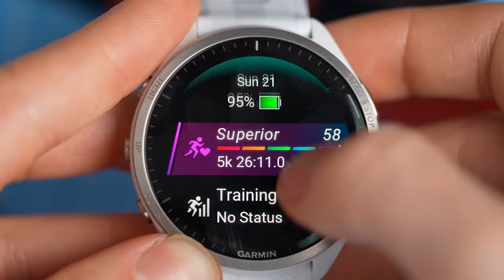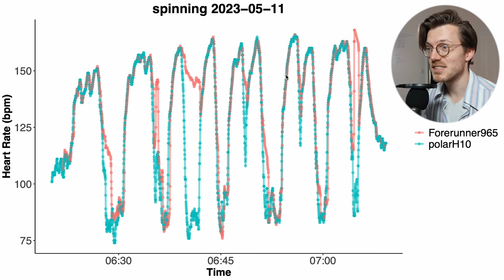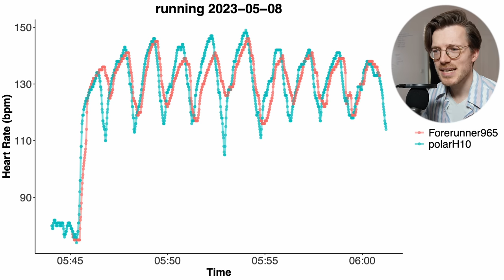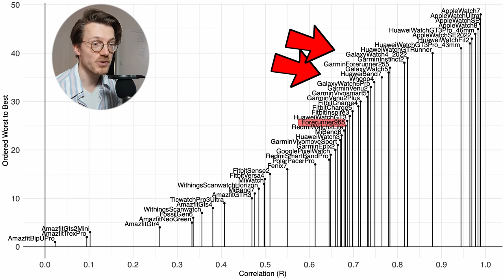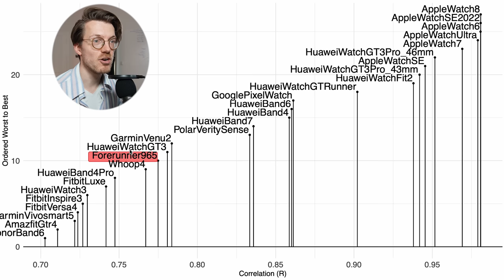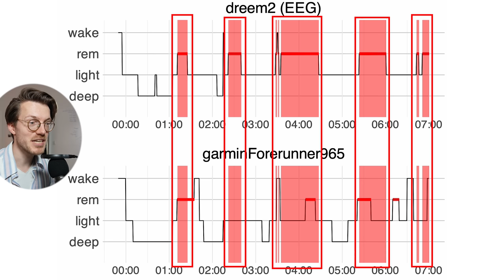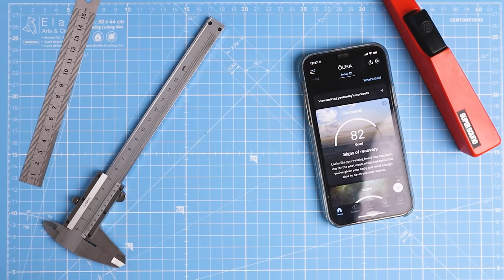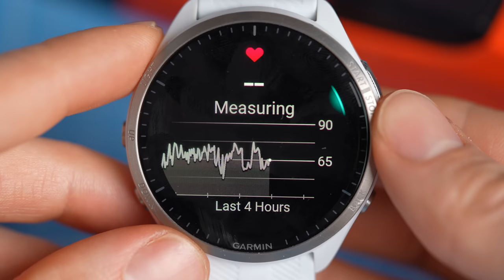Garmin Forerunner 965 : Full Scientific Review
🔴 Garmin Forerunner 965 link*
🔴 General Amazon link*
($30 off any new WHOOP membership)
▬▬▬▬▬▬▬▬▬▬BEST WATCHES▬▬▬▬▬▬▬▬▬▬
🔴 Oura Link: I recommend you search for a discount on reddit with the "Refer-A-Friend" program!
🔴 Eight sleep 200$/150$ discount* + add code “TQS” for 200$/150$ total discount

Huawei Watch Fit 2
Huawei Watch GT3 Pro
Huawei Watch GT Runner
Huawei Watch GT 3

Samsung Galaxy Watch 5

Garmin Fenix 7
Garmin Venu 2
Garmin Instinct 2

Polar OH1+
Polar Verity Sense
Camera (B-roll)
Light stand
Note: GPS was set to “auto select”

Timestamps:
00:00 Intro
01:49 Heart Rate Test 1: Spinning
06:38 Heart Rate Test 2: Running
08:44 Heart Rate Test 3: Cycling
12:06 Heart Rate Test 4: Weight Lifting
16:26 Sleep Test: Main Results
22:53 Sleep Test: Comparison To Other Watches
25:05 GPS Test (using “auto select” setting)
27:50 Conclusions

Intro:
I am not really a runner, cycling is more my thing, but the Garmin Forerunner 965 actually got me running. And, after using this watch for some weeks, I really started to like it. I don't know if it is just the fact that it says I have a superior VO2 max, or the fact that it has a beautiful screen; but the experience of using it made me really happy. However, as a scientist, I want to provide you with objective data on how the Forerunner 965 actually performs. So, in this video, I'll be conducting a systematic and scientific review, evaluating the performance and accuracy of the Forerunner 965. I'll be evaluating the heart rate accuracy during different exercises, testing the sleep stage tracking against an EEG device, and taking a look at the GPS tracking performance. So, if you're looking for a comprehensive and reliable review of the Garmin Forerunner 965, then you've come to the right place. Let's dive in!

The Garmin Forerunner 965 is one of Garmin’s top of the line running watches, and it shows. I personally think this is one of the most beautiful smartwatches from Garmin I have ever tested. I especially like the screen, which is a vibrant 1.4" AMOLED display. And, as I said, it has been a joy to use. That being said, the Garmin Forerunner 965 is not cheap, coming in at about 600 dollars. The question is, Is it worth that kind of money? Well this video is hopefully going to help you find out. However, in this video I do not want to focus on the looks or my subjective experience. Instead, I want to focus on the objective performance of this watch. So, I’m not going to list any specs or functionalities for you, since you can find those on Garmin’s website.